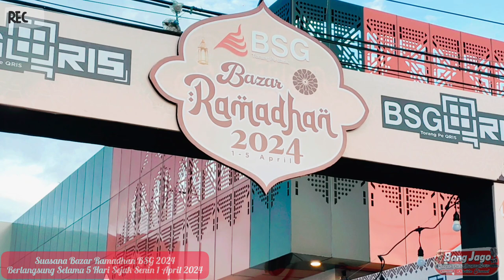Bazar Ramadhan BSG 2024 Tingkatkan Ekonomi Pelaku UMKM di Kota Gorontalo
Bang Jago pantau suasana Bazar Ramadhan BSG Tahun 2024 digelar Otoritas Jasa Keuangan (OJKS) SulutGo dan Malut bersama Kanwil BSG Gorontalo sebagai wujud kontribusi perbankan memajukan perekonomian daerah khususnya di Kota Gorontalo.
Menurut Kepala Kantor Wilayah BSG Provinsi Gorontalo, Sjahron Botutihe mengatakan  bahwa kegiatan tersebut akan digelar selama lima hari, sejak tanggal 1 April 2024 terpusat di halaman pelataran Kanwil BSG Gorontalo.